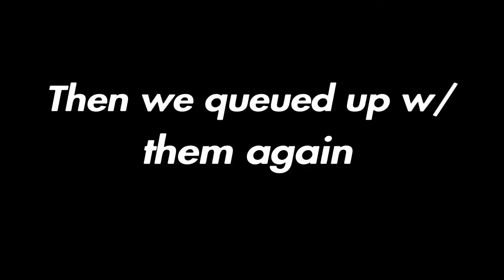Spain without The S Type Beat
Mfs That Are Usually In Mi Video :D
Brock aka Ricochet aka Mr. Steal Yo Food Stamps
Nathan (Shaq Jr./Bol Bol Jr./ Kawhi MK2)
The Josh Guy
Saquon Barkley's Ex aka Logen
Nik(I can't think of a cool name)
Cut Here
📷: nova.tk
🐦: AyyyItsNova
*Mixtape Dropping 2058